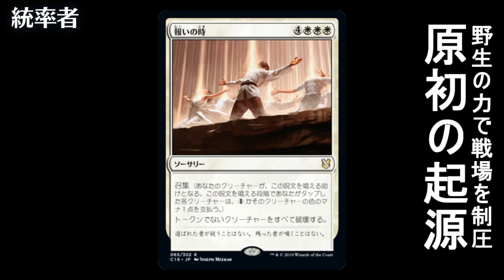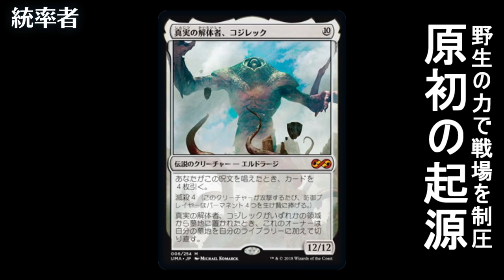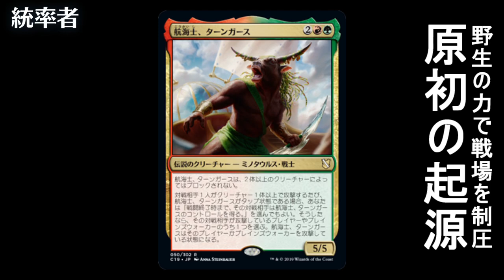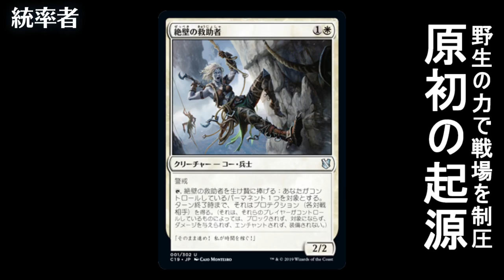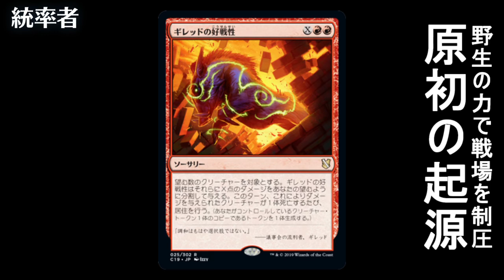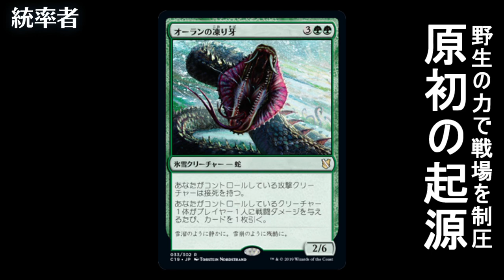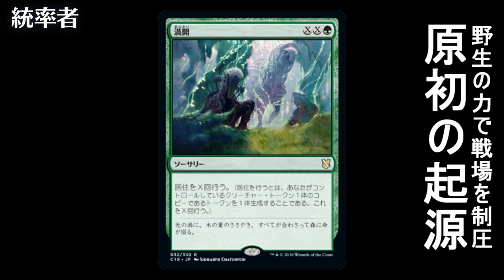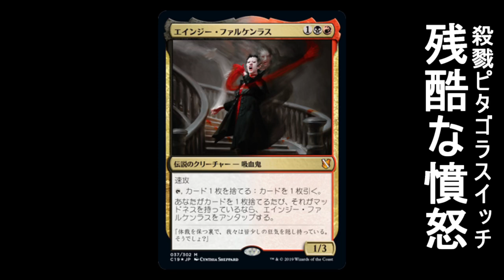【開封大好き】８月２３日発売！統率者２０１９の新カードを紹介『原初の起源』【MTG】